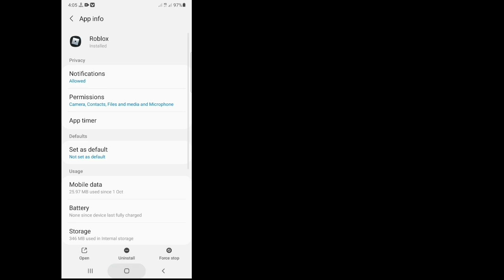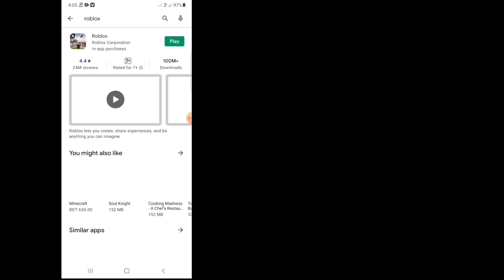Fix you have been kicked due to unexpected client behavior Roblox Disconnected (Error Code 268)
In today's video, you'll learn this How To Fix you have been kicked due to unexpected client behavior Roblox Disconnected (Error Code 268)

You could have seen many solutions to this and probably some didn't work for you, but don't worry, This video covers a full explanation of all the steps you're going to do to have this issue worked out. In case it's your first time here, I upload tech videos on this channel daily, ranging from Android tips to Social Media Tips. In case you're watching this on mobile phone, I'd advise you to adjust the quality to either 480p or 720p and landscape position for clarity.
In case there's any suggestion you'd like to make regarding the videos on my channel, Please do so in the comments section and I'll surely check through.